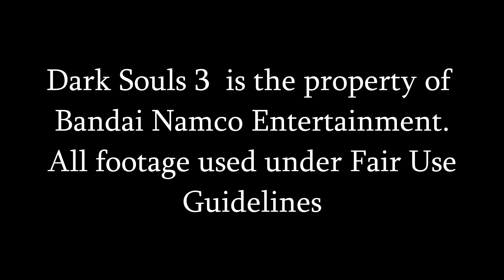Dark Souls 3 Semi Blind Morticia Addams - 55 - Mmmm Branding Irons, Toasty...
Morticia finds her mind somehow flashing forwards in time, to a roguish mustachioed man, and a honeymoon...